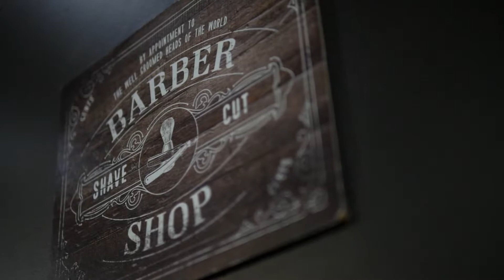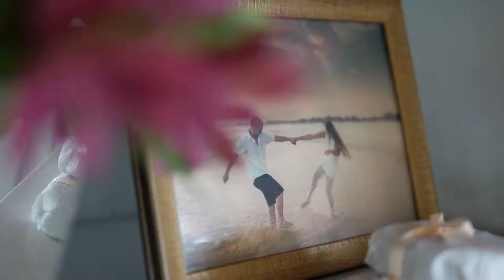Jeferson e Viviane Wedding Trailer